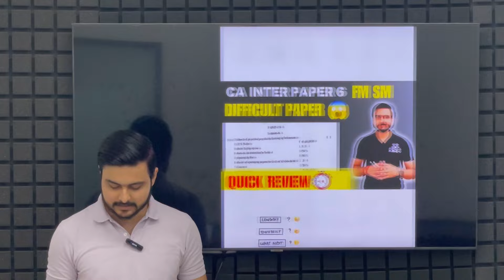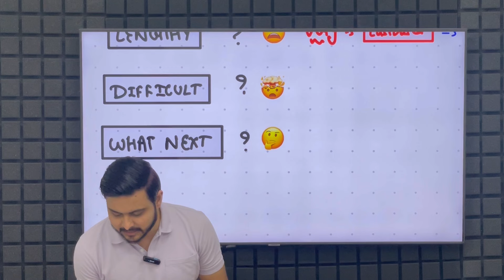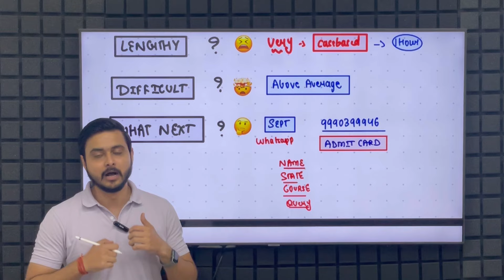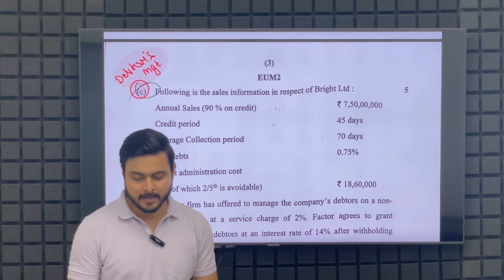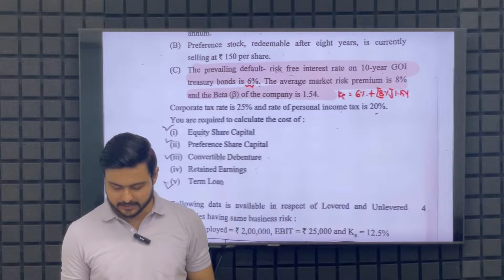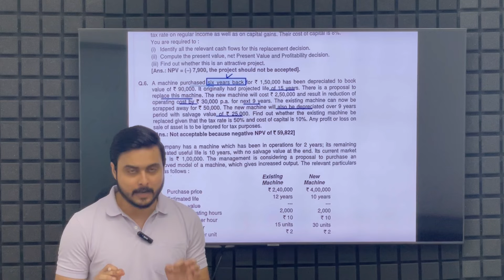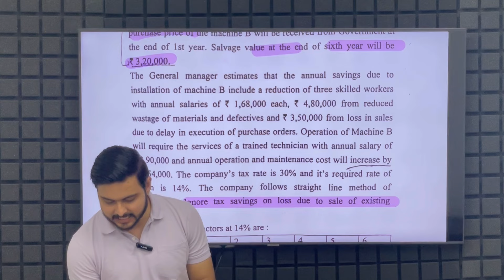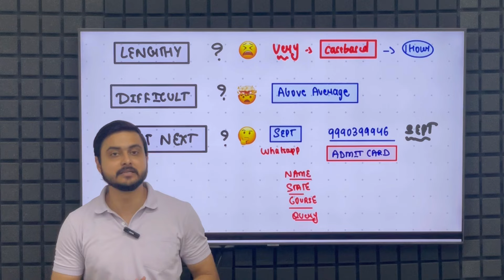CA Inter FM SM Paper Quick Review 😱 🎯 Solution - What Next ?